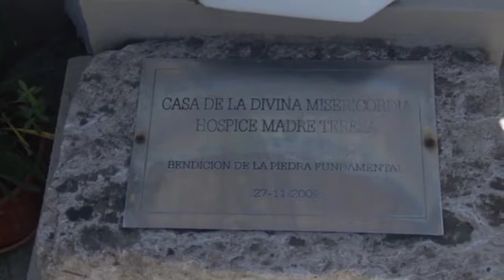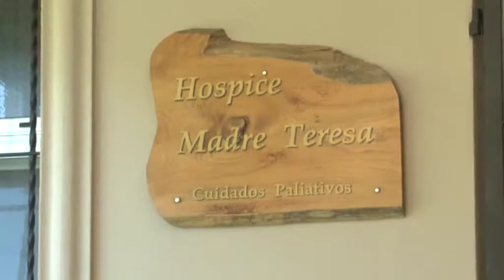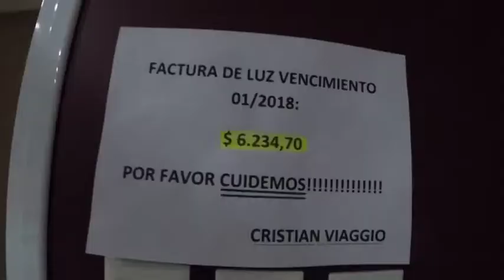Por La Vida 18 03 18 Bloque1 1